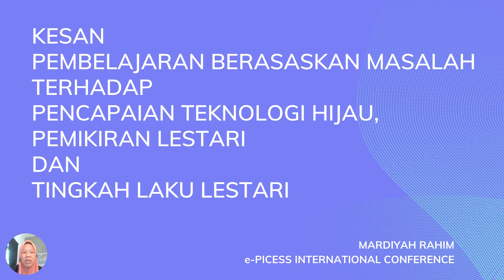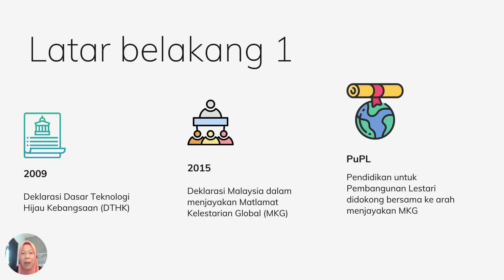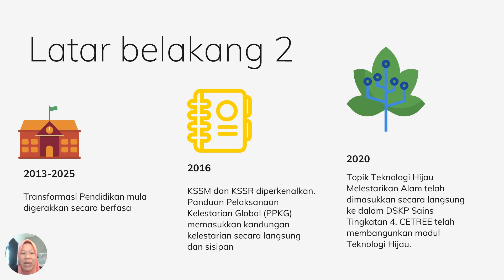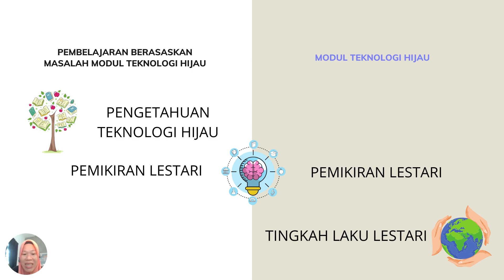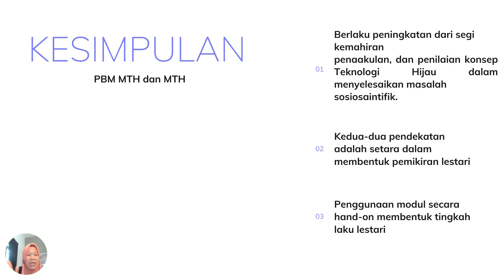18th Kesan Pembelajaran Berasaskan Masalah Terhadap Pencapaian Teknologi Hijau, Pemikiran Lestari da